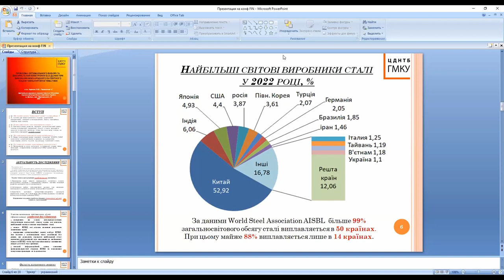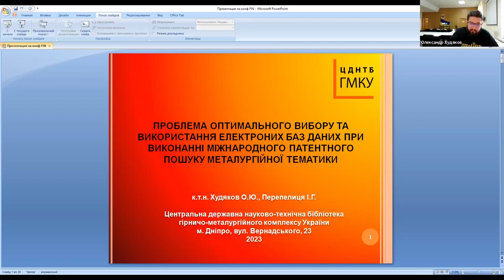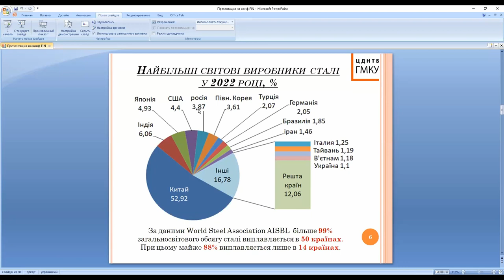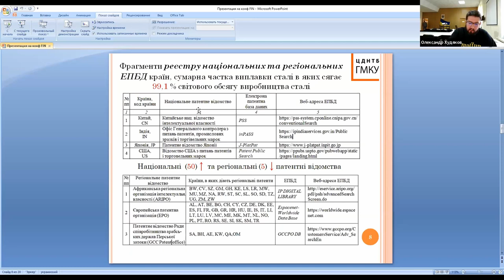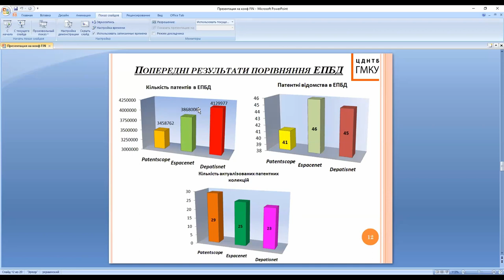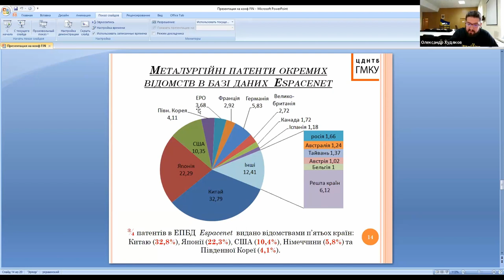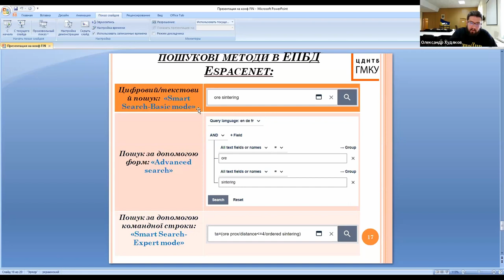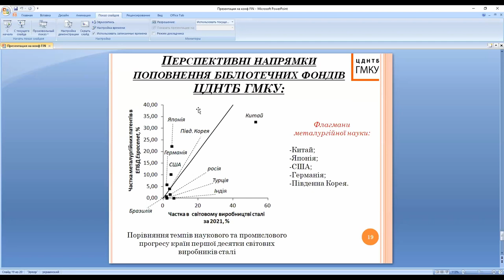UniLibNSD-2023. Худяков О., Перепелиця І. Проблема оптимального вибору та використання електронни...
Худяков Олександр, Перепелиця Ірина. Проблема оптимального вибору та використання електронних баз даних при виконанні міжнародного патентного пошуку металургійної тематики.

Худяков Олександр
к.т.н., бібліотекар І кат.
Перепелиця Ірина
директорка бібліотеки, ДЗ «Центр. держ. наук.- техн. б-ка гірн.-метал. комплексу України» (м. Дніпро, Україна)
Проблема оптимального вибору та використання електронних баз даних при виконанні міжнародного патентного пошуку металургійної тематики.

Невпинна діджиталізація джерел патентної інформації та поява нових світових лідерів металургійної науки і виробництва обумовлюють необхідність корекції традиційних підходів до міжнародного патентного пошуку, який здійснюється фахівцями відділу спеціальних видів технічної літератури галузевих бібліотек для авторів-винахідників. Дослідження надає фахівцям вичерпний реєстр електронних патентних баз даних, практичні рекомендації з оптимізації виконуваного патентного пошуку та вказує перспективні напрямки поповнення бібліотечних фондів.